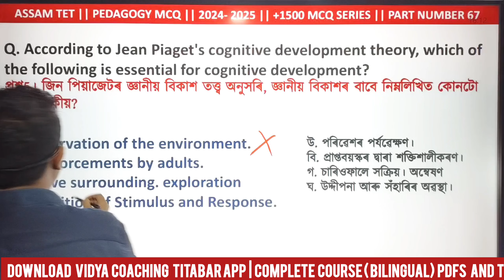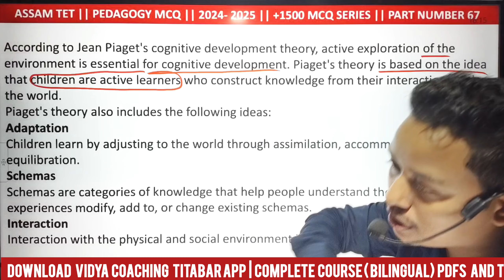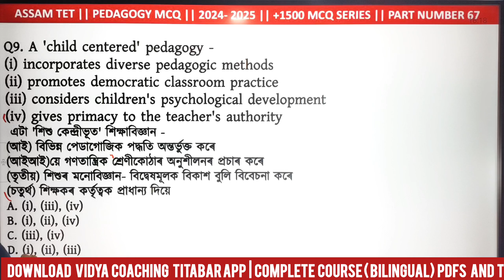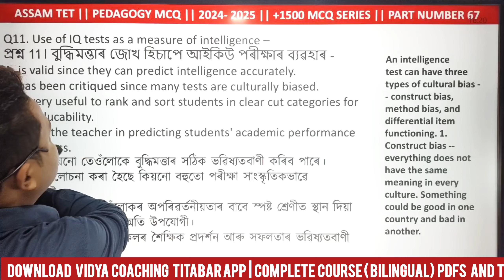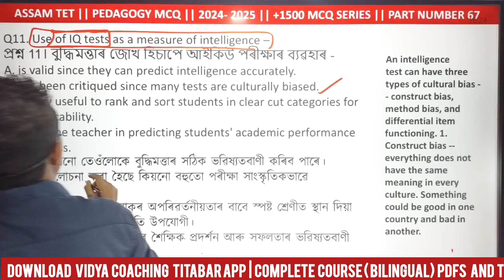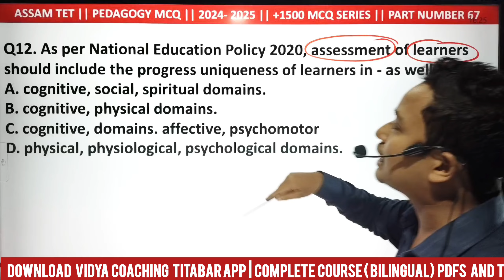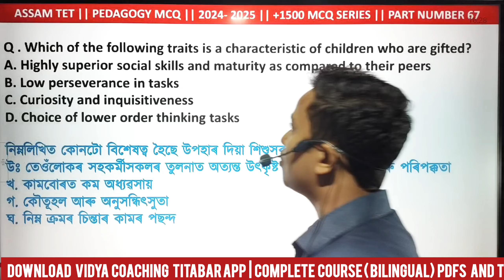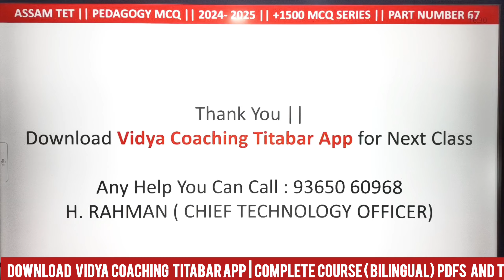PIAGET'S THEORY MCQS || ASSAM TET PEDAGOGY || PEDAGOGY BY MAHANTA SIR || ASSAM GT / PGT TEACHER EXAM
pedagogyplaylist PIAGET, VYGOTSKY AND KOHLBERG'S THEORY || ASSAM TET RECRUITMENT 2024 🔥 | MAHANTA SIR PEDAGOGY CLASS
assamtetgt/pgtclass
Assam TET Pedagogy MCQ 🔥|| ASSAM TET CLASS PART 2 || 1500 IMPORTANT MCQ SERIES || Mahanta sir Class
Pedagogy MCQ

PEDAGOGY MCQ FOR GT / PGT TEACHER || অসম TET ৰ বাবে গুৰুত্বপূৰ্ণ 1500 MCQ || PART 1 | ASSAM TET 2024
PEDAGOGY FOR GT / PGT TEACHER || বেলেগত কৈ বেলেগ ❣️ || ASSAM TET 2024 || PEDAGOGY CLASS 3 অসমীয়াত |
Pedagogy for GT / PGT Teacher Recruitment 2024 | শিক্ষা বিজ্ঞান ।। Adolescence Period || Assam TET

ASSAM TET || Assam and it's People || Assam History Tet Class || GT / PGT Teacher 2024|| Class 02
assamgt/Pgtteacherrecruitment
Assam TET Recruitment 2024 | Assam Tet Syllabus, Strategy & Eligibility | Full Information
art and culture
pedagogy booklist

Assam TET Recruitment 2024 is here! In this video, we provide complete details about the Assam TET syllabus, eligibility criteria, exam pattern, and effective strategies to crack the exam. If you are preparing for a teaching career in Assam, this is the perfect guide to help you understand the entire process and make your preparation effective.